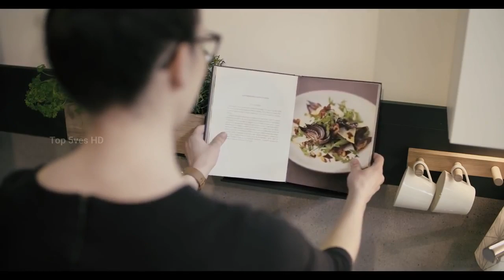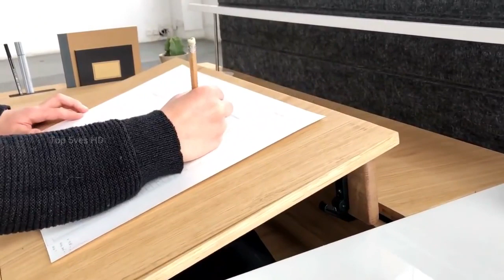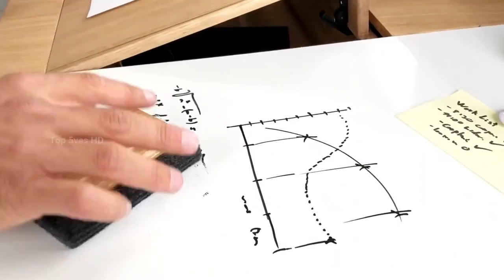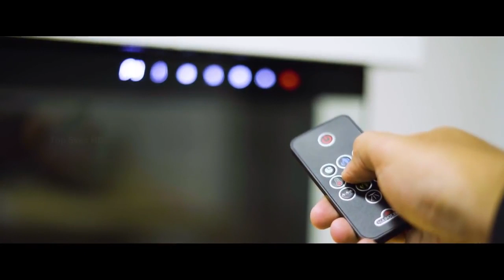Amazing Home Space Saving IDEAS That Will UPGRADE Your SWEET HOME PART 9